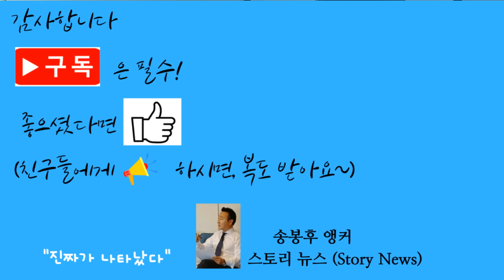스토리뉴스[6/6] 피곤회복 드링크가 살인무기, 한국 산유국을 예상한사람 한국 도착, 비행기에서 자려고 마신 한잔의 위험, 초등학생 제자에게 빰맞은 교감선생님, 도요타 또 리콜,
에너지 드링크가 대장에 부정적 영향을 미칠 수 있는 것으로 나타났다. 카페인이 가득한 에너지 음료가 젊은이들의 대장암 발병을 부추긴다는 연구 결과가 나왔다. 에너지 음료는 고카페인, 타우린을 함유한 레드불, 몬스터 등의 음료를 일컫는다. 플로리다 대학교 연구팀은 매일 에너지 드링크를 마시는 것이 암을 유발하는 장내 세균 수치를 상승시킨다는 동물 연구 결과를 얻었다. 이에 해당 가설을 전제로 임상 실험에 돌입했다. 이들 연구팀은 18~40세 사이 가족력이 없는 대장암 환자 약 60명을 모집해 4주간 임상실험을 하고 있다. 그룹 절반은 하루에 적어도 1개의 에너지 드링크를 섭취하고, 절반은 마시지 않는 방식으로 실험이 진행되는데 올가을에 최종 실험결과가 발표될 예정이다. 그런데 왜 이런 임상실험을 하냐하면, 미국에서 최근 약 20년전부터 50세 미만 젊은 연령층의 대장암 발병률이 이전보다 갑자기 급증했다. 그래서 지금 의학자들이 의심하는게 그 에너지드링크이다. 그부분에 대한 실험을 하는것인데 실험결과와 관계없이 일단 에너지드링크의 지나친 카페인과 타우린에 대한 논란은 이미 지금부터 일어나고있다. 에너지 드링크는 1940년대 미국에서 제조된 닥터 에누프(Dr. Enuf)가 시초지만, 1997년 레드불(Red Bull) 등장 이후 대세가 됐다. 레드불이 주의력, 체력, 운동 능력을 향상한다고 홍보한 덕분에 젊은 층과 대학생 사이에서 큰 인기를 얻었다. 그러나 해당 에너지 드링크에 함유된 타우린은 인체 내 황화수소(H2S, 독성가스)를 생성하는 박테리아 활동을 촉진하는 것으로 알려져 있다. 이 박테리아는 염증과 관련이 있고 발암 환경을 촉진하는 것으로 알려졌다. 현재 미국 에너지 드링크 시장은 약 230억 달러로 평가되며 주로 레드불(Red Bull), 몬스터(Monster), 셀시우스(Celsius) 순으로 인기가 많다. 에너지 드링크에 많이 함유된 타우린은 소량으로는 안전하지만, 수치가 높으면 구토, 위장 장애, 피로 등을 일으키는 것으로 알려져 있다. '역사상 첫 한인 연방상원의원 코앞에' 한인 최초로 미국 연방 상원의원 자리에 도전장을 내민 앤디 김(41) 민주당 하원의원이 뉴저지주 프라이머리에서 승리해 후보 자리를 확정 지었다. 오는 11월 공화당 후보와 맞붙어야 하지만 뉴저지는 52년간 민주당 텃밭이었기에 그의 당선 가능성은 높다. 김 의원은 뉴저지주 예비선거에서 81%의 득표율로 민주당 후보로 선출됐다. 이번 민주당 예비선거에는 김 의원 외에 사회정의 운동가 로런스 햄과 전 노동당 지도자 퍼트리샤 캄포스-메디나 후보 등 3명이 출마했다. 하지만 일찍부터 주요 후보로 주목받고 있던 김 의원의 승기를 뒤집을 수는 없었다. 모두 좌파 성향인 캄포스-메디나 후보는 16%, 햄 후보는 9%를 얻는 데 그쳤다. 김 후보는 지지자들이 축하를 위해 모여든 프린스턴의 한 과수원에서 "결과에 겸허해진다"고 말했다. 그러면서 "이번 선거는 매우 도전적이고 어려웠으며, 매우 극적인 선거였으며, 솔직히 뉴저지 정치를 영원히 바꿔 놓았다"고 자평했다. 김 의원은 뉴저지주 민주당 하원 3선 의원으로 한국인 이민 2세대다. 유전 공학 박사인 김정한 하이네만 의과 대학 교수와 장재순 씨의 1남 1녀 중 막내로 남부 뉴저지 체리힐 이스트 고교를 수석으로 졸업했다. 시카고대를 졸업하고 로즈 장학생으로 선발돼 영국 옥스퍼드대에서 국제관계학으로 박사학위를 받았다. 2018년부터 민주당 하원의원으로, 워싱턴 입성에 성공했다. 폴리티코는 그를 '부드러운 말투속에 숨어있는 카리스마'라고 김 의원을 표현했고 1·6 의회폭동 당시, 폭도들이 지나간후 남겨져있는 의사당 쓰레기를 치우는 사진으로 유명했던 그가 이제 '진보적인 스타'가 됐다고 표현했다. NYT는 그가 "뉴저지 정치를 송두리째 뒤집어놓았다"고 평가했다. 언론들이 이구동성으로 김 의원을 변화의 아이콘으로 표현한 것은 그럴만한 이유가 있다. 당초 이 지역의 민주당 밥 메넨데스 상원 의원의 부패 혐의 기소 바로 다음 날, 김 의원은 주나 카운티의 민주당 관계자들에게 알리지 않고 당 경선 도전을 밝혔는데 이것부터 획기적이었다. 또 9·11 사태가 발생했을 때로 거슬러 올라가, 19세 대학생이었던 김의원이 대학 총장에게 테러 사건에 대응하기 위한 모임을 조직해달라고 요청한 것을 두고도 응급 상황에 본능적으로 대응하는 감각이 있는 사람이라고 평가했다. 하지만 김의원의 상원으로 가는 길이 아직 확정된 것은 아니다. 밥 메넨데스 상원의원이 무소속으로 출마할 수도 있다. 그는 지난해 9월 현역 상원 의원이었지만 뇌물 수수 등 혐의로 기소됐는데 지난 3일 오는 11월의 선거에 출마하기 위해 무소속으로 서류를 제출했다. 만일 실제로 메넨데스 의원이 무소속으로 선거에 뛰어들게되면 민주당 표를 분열시킬 가능성이 있기때문에 이부분이 변수가 될수도 있다. 변수까지도 이겨내는 앤디 김 의원이되길 바란다. '비행기에서 푸~욱 자려고 마신 한잔의 위험..' 비행기를 타고 와인 한잔을 마신 후 잠을 자는 행동이 혈액 내 산소포화도를 급격히 낮출 위험이 있어 하지 말아야 한다고 CNN방송이 보도했다. 의학 저널에 발표된 최신 연구에 따르면 연구진은 비행 중인 비행기 객실과 유사한 대기 환경을 조성해 성인 48명을 대상으로 실험했다. 비행 중인 여객기의 안은 2438미터(m)의 고도를 유지하느라 압력이 가해지고 있고 산소 농도도 낮다. 이들 건강한 성인들은 이틀 밤 동안, 두 가지 다른 환경에서 4시간 동안 잠을 잤다. 즉 한 번은 알코올 없이, 그리고 한 번은 와인 두 잔이나 맥주 한 캔에 해당하는 것을 마신 후에 잠을 잤다. 그런데 술을 마신 성인들은 밤에 산소의 양이 감소하고 심장 박동수가 증가하는 증세가 나타났다. 연구진은 "알코올 섭취와 저압 상태에서 잠을 자는 것의 조합은 심장 시스템에 상당한 부담을 주고 심장 또는 폐질환이 있는 환자의 증상을 악화시킬 수 있다"고 밝혔다. 연구진이 함께 실시한 참가자들 수면의 질 조사에서 기억력 강화와 뇌 회복에 중요할 수 있는 빠른 안구 운동 단계인 렘수면 시간은 비행기 상태에서 술을 마신 사람들에게 더 짧았다. 이는 술이 빨리 잠드는 것을 도울 수 있지만, 깊이 잠들게 하지는 못한다는 통념과도 부합한다. 기내에서 술을 먹고 잠을 자는 것이 좋지 않다면 어떻게 지루한 비행시간을 견딜까?...ㅎㅎㅎㅎㅎㅎ 프리먼 박사는 가능하면 자연스러운 신체 주기와 같게 비행시간을 선택하고, 비행기에 비행내내 잠을 못잤다고 하더라도 착륙한 후 하루를 시작할수있는 정도의 스케쥴을 짜고. 기내가 건조한 것을 감안해 물을 마시며 적절하게 수분을 유지해야 한다고 조언했다. 또 장거리 비행을 하고 있다면, 일어나서 약간의 움직임이라도 취하려고 노력하라고 했다. 그리고 내 앞에있는 모니터에서 방출되는 청색광이 수면 패턴을 방해하므로 "비행기에서 잠을 자려고 한다면 전자 기기 화면을 사용하지 않는 것이 좋다"고 강조했다. --- '쓰레기 투기의 천국 LA' 올 상반기 쓰레기 불법투기 신고가 증가하며 LA시 전역이 쓰레기 천지가 되어가고 있는 것으로 나타났다. 이러한 가운데 전국에서 가장 더러운 대도시 상위 20위 안에 무려 캘리포니아 주 도시 7개가 포함된 가운데 LA가 전국 15위에 오르는 차지하는 불명예를 안았다. 지난해 LA 지역 쓰레기 불법 투기 신고가 감소했다는 보고가 있었지만, 올 상반기에는 다시 증가추세로 전환됐다. 보도에 따르면 올해들어 지금까지 LA 주민들이 쓰레기 불법 투기 신고를 한 건수는 4만여건에 달해 지난해에 비해 21% 증가했다. 올해 현재, 가장장 많은 불법 투기 신고 접수를 받은 지역은 밴나이스로 총 18,000건의 신고 전화를 받았다. 이어 선밸리는 1만 7000건 파코이마 12,000곤, 노스할리웃은 11,800건, 등의 순이었다. LA 한인타운과 인접한 웨스트레익 지역은 1만1000건으로로 역시 불명예를 안았다. 불법 투기는 쓰레기 수거를 위한 수수료를 지불하지 않으려고 하는 일부 개인이나 기업으로 인해 LA에서 오랫동안 문제로 여겨져 왔다. 이들은 주로 밤늦은 시간에 다른 지역으로 이동해 물건을 버리고 도망친다. -- '한국의 산유국을 예상한 그사람, 한국 도착' 경북 포항시 영일만 일대에 최대 140억배럴 규모의 석유·가스가 매장됐을 수 있다는 윤석열 대통령의 발표를 둘러싼 전국민적 관심이 증폭됐다. 이러한 가능성을 분석한 미국 분석 업체 '액트지오'의 고문 비토르 아브레우 박사가 윤 대통령의 발표 이후 이틀 만에 한국을 직접 찾았다 아브레우 고문은 한국입국시 취재진과 만나 "많은 전문가에게 분석 결과를 검증 받았다"며 "이는 한국에 매우 중요한 프로젝트다"라고 설명했다. 그는 석유가스 매장량의 가치를 분석했는지에 대해 "그렇다"고 답했다. 다만 "경제적 가치 부분은 비밀 유지 협약을 맺어 말하기는 어렵다"고 했다. 입국 배경에 대해선 "발표 이후 한국 국민에게서 많은 의문이 제기됐다고 들었고, 분명하고 더 나은 답변을 하기 위해"라고 했다. 아브레우 고문은 액트지오와 관련한 의구심도 겨냥한 듯 "전 세계 심해 저류층 탐사에 특화된 '니치(niceh·틈새시장) 회사'"라고 소개했다. 일각에선 '1인 회사' 등 소규모 회사인 만큼 전문성에 대한 의혹이 제기됐었다. 앞서 정부는 액트지오에 대해 "심해 평가 경험이 풍부한 메이저사 출신 전문 인력으로 구성됐다"며 "빅터 아브레우 박사는 전 미국퇴적학회장이자 전 엑슨모빌 지질그룹장으로 세계 심해 지역 탐사 권위자"라고 소개한 바 있다.